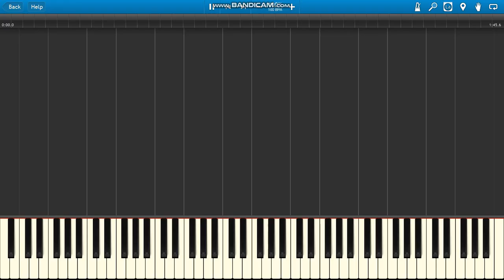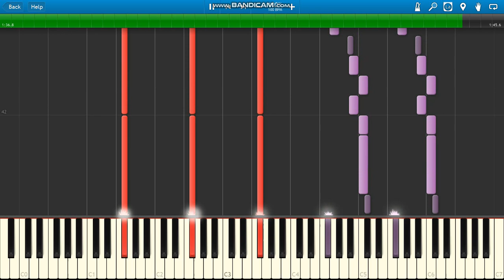Child's Play 2 Theme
Child's Play 2 (1990) Theme piano.